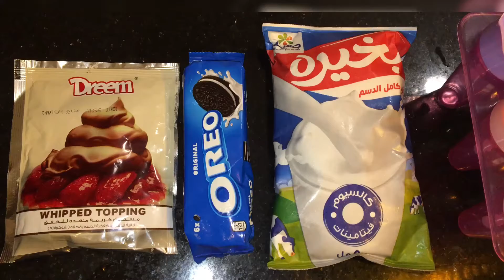عندك كيس كريمة و بسكويت اوريو تعالي نعمل احلي آيس كريم👍🙋🏼‍♀️✅💙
بمكونات بسيطة هنعمل احلي ايس كريم في البيت و سهل و بسيط و نضيف و مضمون و خللي اولادك يشاركوكي في عمايله هيتبسطوا جداً ♥️🌝✅🙋🏼‍♀️